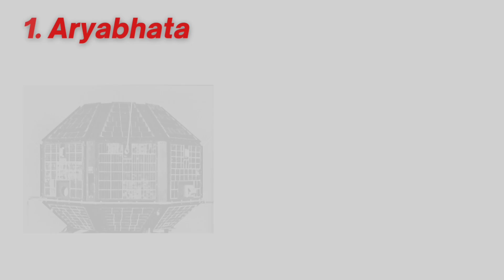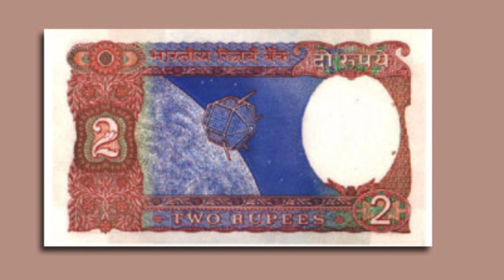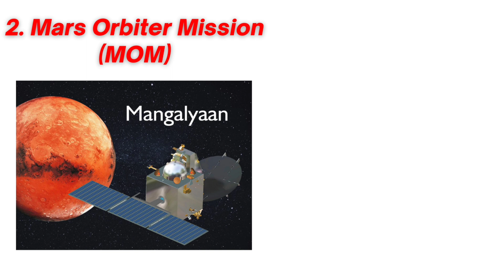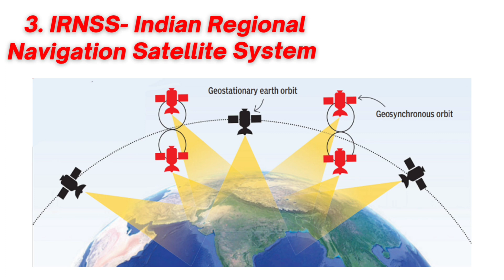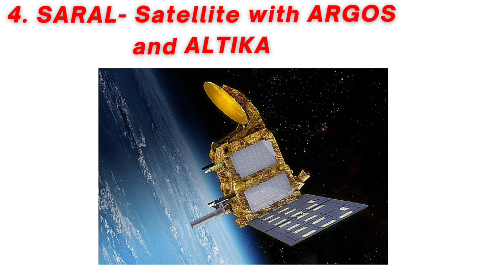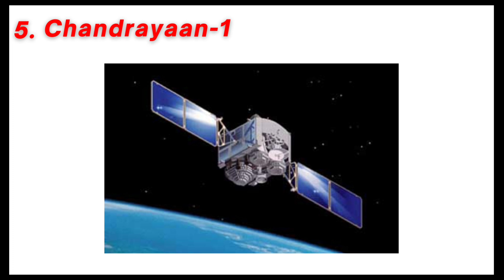Top 5 Satellites of India | ISRO | SATELLITE |Watch With Nachos—In English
India's top 5 famous satellites. As we know that India has its space agency known as ISRO- Indian Space Research Organization, and its completing its space missions since 1969. Its was in 1975 when they first launched a satellite safely and successfully. And from then onwards there was no turning back and they kept on doing soace missions actively. In today's video we will talk about some of the most famous, useful and important satellite of India's ISRO.  Watch the video till the end to know all the answers and information.